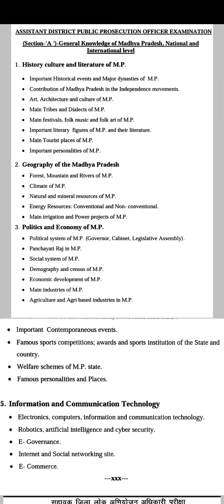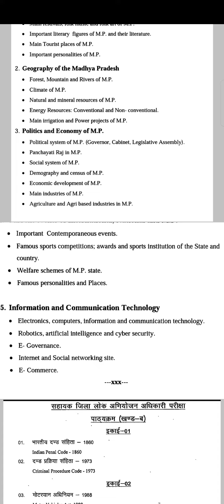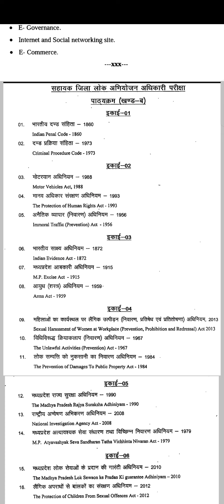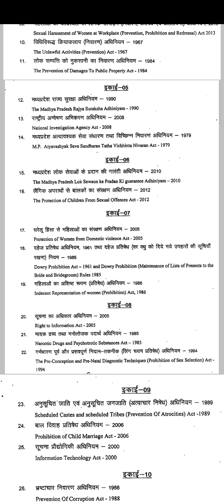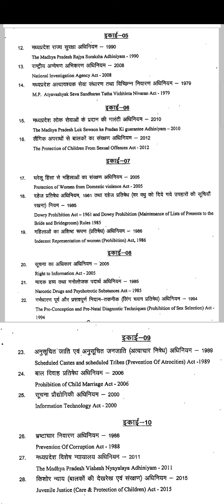MP ADPO 2022 | Syllabus |Strategy | Books for MP Gk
MP ADPO 2022 | Updated Syllabus | MP ADPO | Exam Date | Strategy | Detailed Syllabus | Books for GS

Mp adpo 2022 Complete syllabus discussed
updated syllabus
changes in syllabus
number of acts
strategy for mp adpo
all about mp adpo 2022
complete Discussion
books for mp gk
how to approach?
when to start ?
how much should we read for mp adpo 2022
syllabus
date
strategy